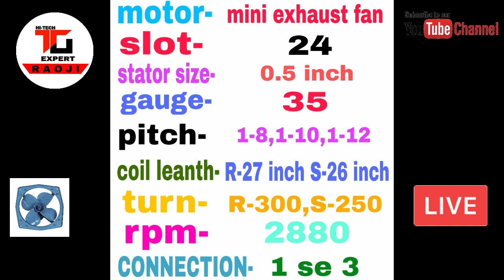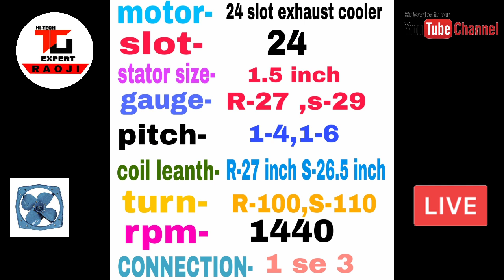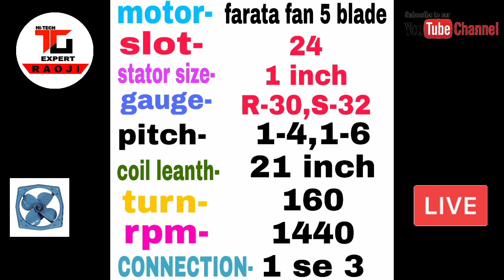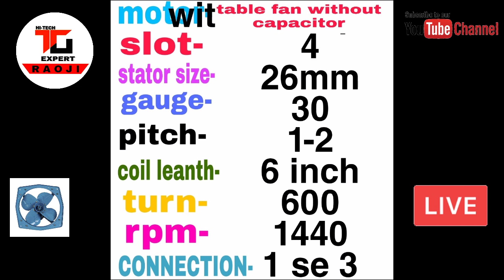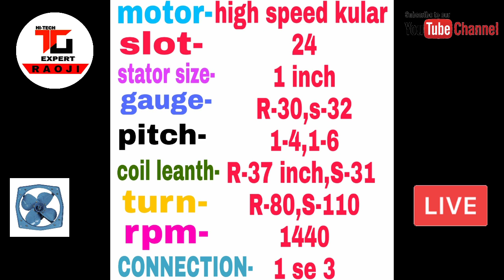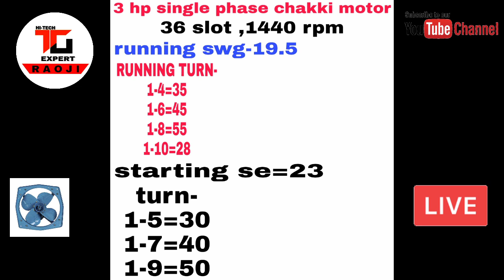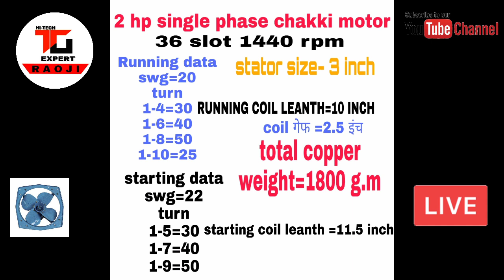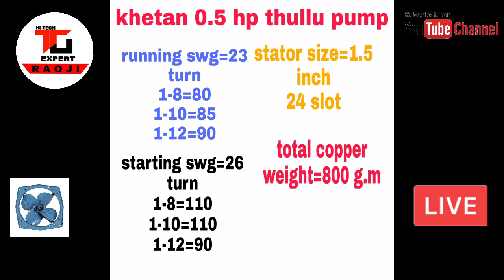सभी तरह की मोटरों का वाइंडिंग डेटा यहाँ मिलेगा बिल्कुल फ्री।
😎baate krne ke liye instagram pe aa jao👉@Mohitydv_official

24 slots 1.5 inch stator cooler motor full rewinding in Hindi part-1(1.5 इंच के कूलर को बांधना सीखें

24 स्लॉट High speed cooler motor rewinding in Hindi part-1(हाई स्पीड कुलर मोटर वाइंडिंग हिंदी में) पार्ट-1-

5 blade farata fan full rewarding in Hindi part-1( 5 पंखड़ी वाले फर्राटा फैन बांधना सीखें पार्ट-1)

0- Small ceiling fan winding by hand in hindi(हाथों से रिवाइंड करें सीलिंग फैन को अपने घर पर) part- 1

1- 24 slots exhaust fan full Rewinding in Hindi part-1 (24 स्लॉट एग्जॉस्ट फैन फुल रिवाइंडिंग पार्ट-1)

2- 24 slots cooler motor full rewinding in Hindi part-1(कूलर मोटर फुल rewinding हिंदी में पार्ट-1)

3- 24 slots cooler motor full rewinding in Hindi part-2(कूलर मोटर फुल rewinding हिंदी में पार्ट-2)

4- Farata fan stator setting and connection in Hindi(फर्राटा फैन के स्टेटर की सेटिंग ओर कनेक्शन सीखें)

5- Full Rewinding Farata fan motor 2 blades (2 पंखडी फराटा फैन मोटर winding) (24 SlOTS )

6- Full Rewinding Farata fan motor 2 blades (2 पंखडी फराटा फैन मोटर winding) (24 SlOTS )

7- How to change farata fan bearing (फर्राटा फैन के बेरिंग बदलना सीखें घर पर) वीडियो देखें